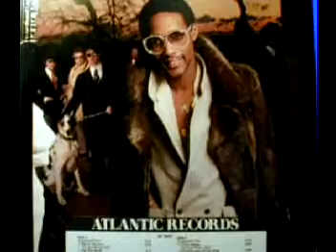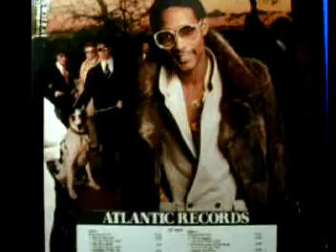PHILLIP MITCHELL-home is where the heart is